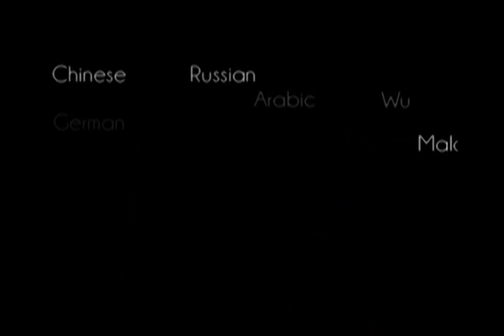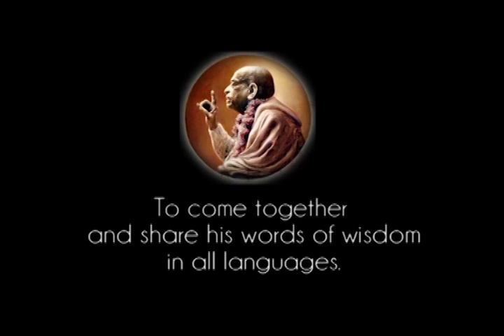A Sparrow is Trying to Dry Up the Ocean. This is Called Determination - Prabhupada 0673